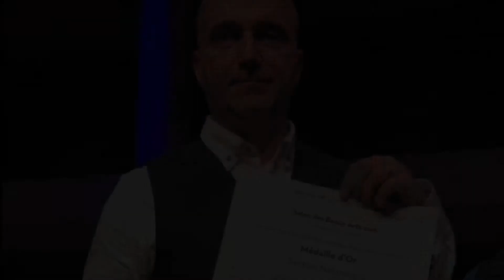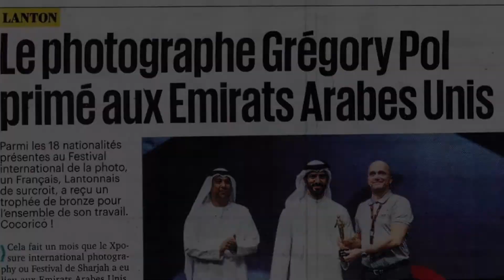Lucie et son père / Concours Moteur! 2020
Le concours vidéo Moteur! est ouvert aux 14-22 ans du 27 février au 19 avril 2020 !

Le principe : réalise, avec ton smartphone, une vidéo d'1min30 sur une personne qui t'inspire !

A gagner : un séjour au Festival de Cannes, une formation dans une école audiovisuelle et bien plus !